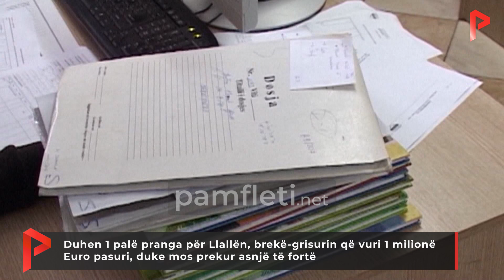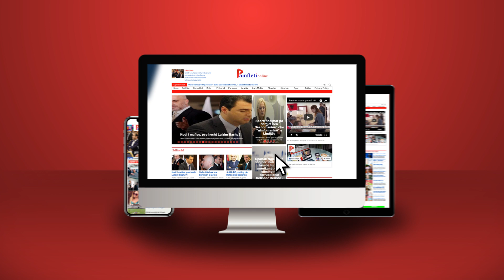Duhen 1 palë pranga për Llallën, brekë-grisurin që vuri 1 mln Euro, duke mos prekur asnjë të fortë